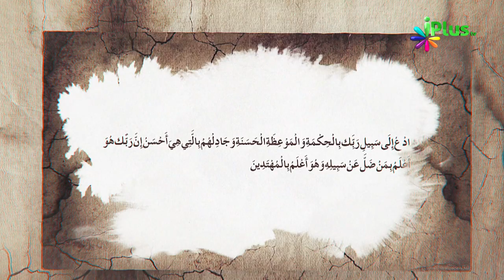Du'aat Ke Liye Rehnuma Khutoot Ep 13 By Shaikh Izhar Ul Haque Madani - iPlus TV